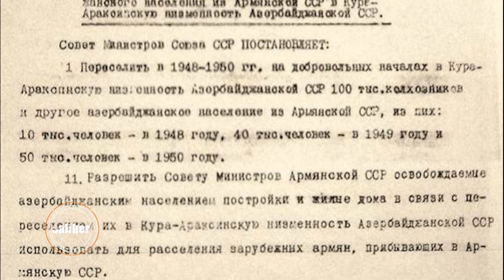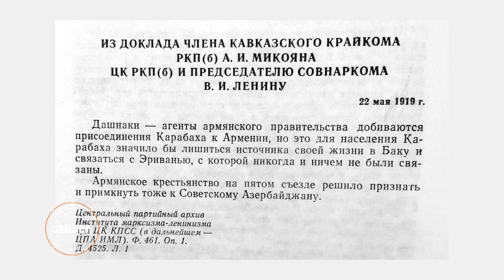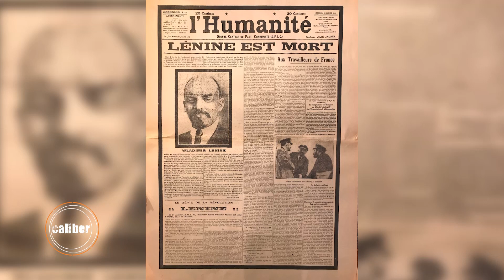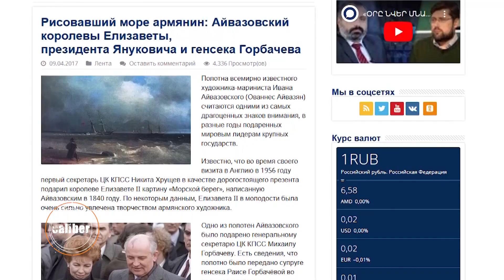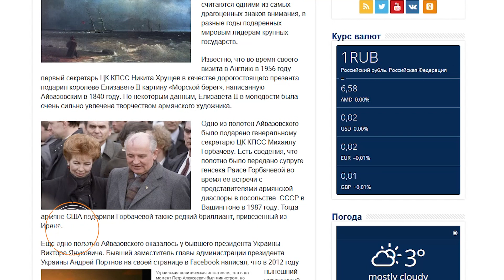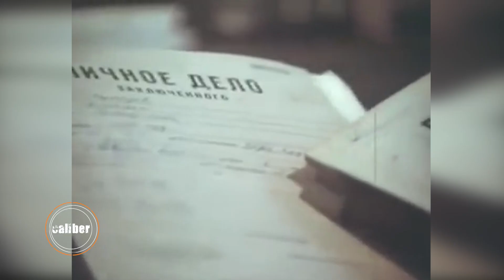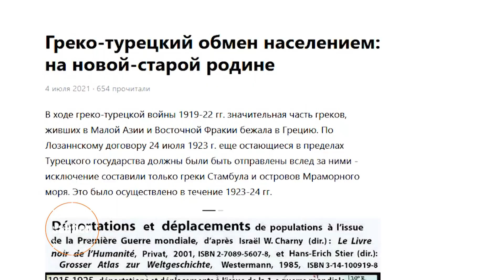И рыбку съесть, и в Карабахе остаться